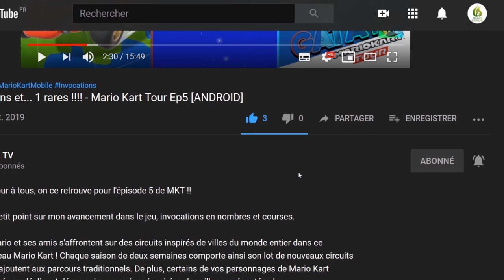⏩ L 'Aventure Continue EP 02 : 🔥 Clan O'Conall and the Crown of the Stag 👍[SWITCH]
Bonjour à tous, on se retrouve  aujourd'hui, pour le test de :   Clan O'Conall and the Crown of the Stag épisode 02

Maîtrisez l'arc, la lame et les poings et faites équipe pour sauver votre père de la mère des démons ! Clan O'Conall est un jeu de plateforme au design unique.

Situé dans l'ancienne terre d'Hibernia et basé sur de véritables mythes celtiques, les trois héros du clan O'Conall doivent empêcher Caoranach d'obtenir la couronne de cerfs pour ses légions démoniaques.

SWAP en un instant !
Passez instantanément d'un personnage à l'autre, combinez les pouvoirs de maître d'épée, de chasseur et de brute, enchaînez les combos légendaires et traversez les vastes terres sauvages d'Hibernia.

- Prenez le contrôle de trois personnages uniques avec leurs propres armes, styles et capacités spéciales.

- Traversez un monde tiré du mythe celtique, luttant contre des marécages mortels et des sommets montagneux.

- Changez de personnage et créez vos propres combos, traversez des mondes dangereux et résolvez des énigmes laissées par vos ancêtres !

- Style artistique artisanal unique inspiré des illustrations de manuscrits de l'âge de bronze et des motifs celtiques.

- Une histoire obsédante de famille, d'honneur et de sacrifice racontée par des scènes animées dessinées à la main.

- Une bande-son totalement originale avec une musique d'inspiration celtique signée Moonwalk Audio !

Maintenant avec des améliorations de gameplay dessinées à la main ! Faites la mise au point de l'appareil photo en appuyant sur un bouton et ne vous perdez plus jamais dans la nature !

🔸 Série : Clan O'Conall and the Crown of the Stag
🔸 Développeur : HitGrab
🔸 Genre : Action, Aventure, Indépendant, puzzle
🔸 Éditeur : HitGrab

🔹 Console : Nintendo Switch
🔹 Date de sortie: 02/06/2022
🔹 Classe d'âge : PEGI 7
🔹 Manette : Manette Nintendo Switch Pro
🔹 Langues : Allemand, Anglais, Espagnol, Français, Italien, Russe, Chinois